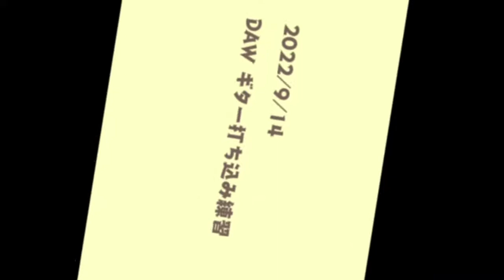DTM ギター打ち込み オリジナル